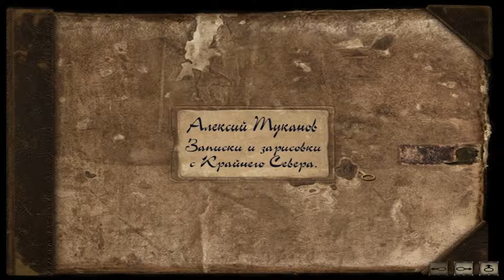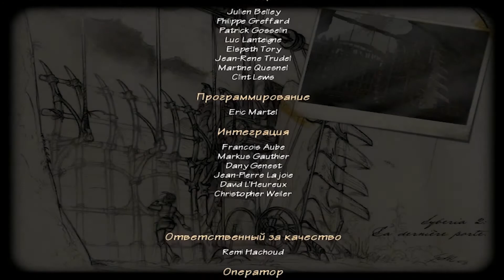Syberia 2 - #7 Сибирия (финал)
Прохождение квеста Сибирия 2 (2004) с чтением всех текстов и полным погружением в атмосферу игры.
Является второй частью приключенческой трилогии Syberia, созданной в стиле стимпанк французским автором Бенуа Сокалем.